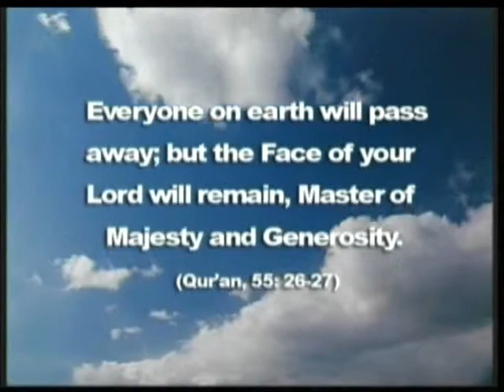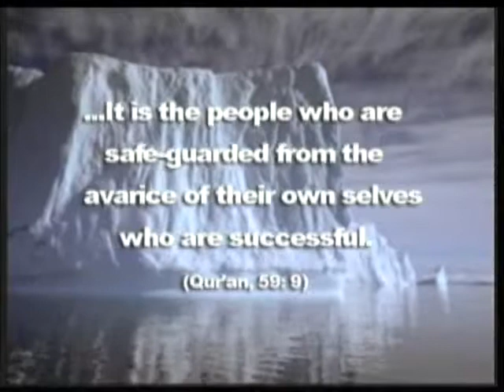Death - Cannot run away from it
Clip from Harun Yahya's Truth of the life of this World.